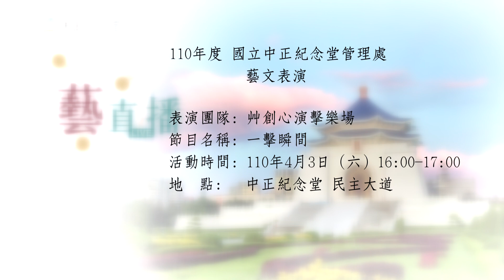2021/04/03民主大道藝文活動-艸創心演擊樂場 一擊瞬間 預告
[ 藝直播精彩表演預告搶先看 ]
時間：4/3（六）下午4點
地點：民主大道
演出團體：艸創心演擊樂場
節目名稱：一擊瞬間
更多活動詳情請上中正紀念堂官網查詢: